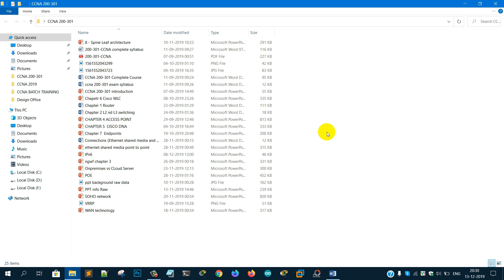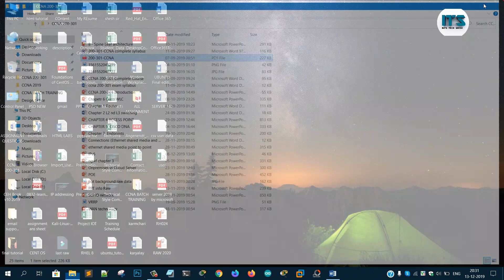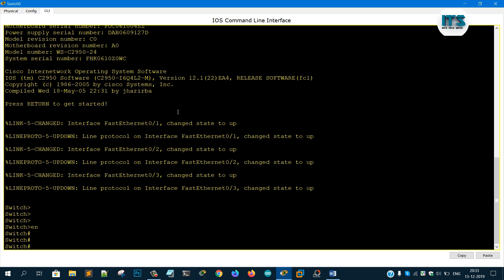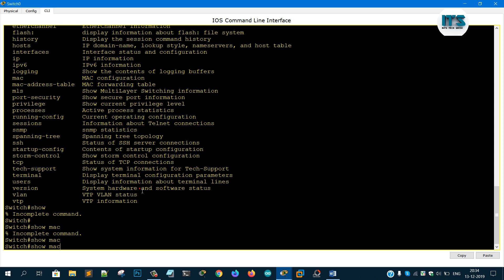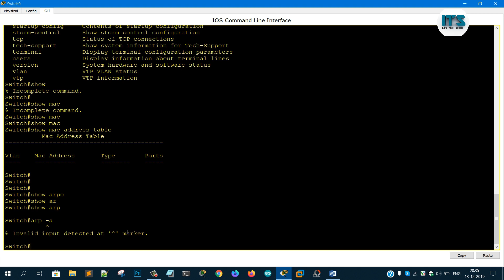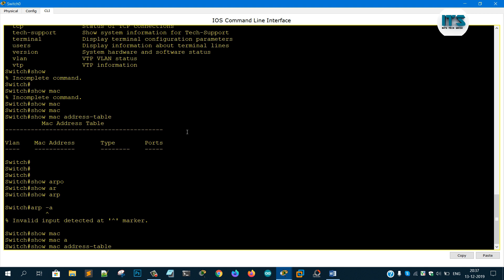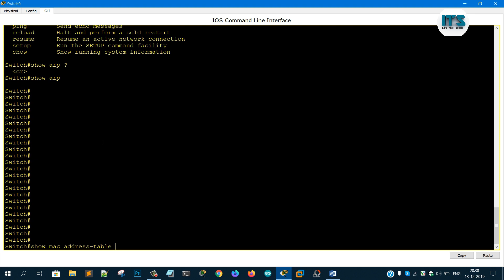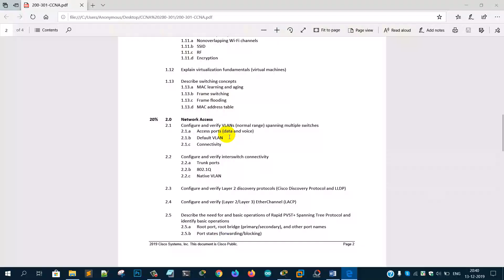What Is MAC (Media Access Control) Step By Step Complete Guide | CCNA Course In Hindi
in this video you will learn what is mac address or media access control